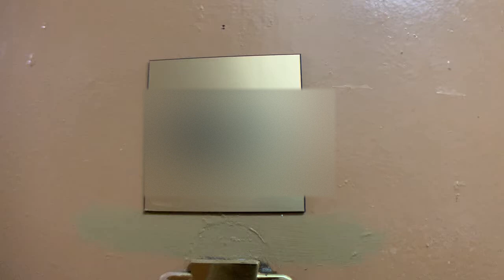Renovated and Bright 1BR for rent in Elmhurst, NY 11373 | Steps from Elmhurst Hospital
Steps from Elmhurst Hospital.
Separate kitchen with window. Large rooms. Laundry and elevator available.
Top floor , very bright rooms, tons of closet space.
Please call or text six four six- seven seven five- zero seven four five for more details